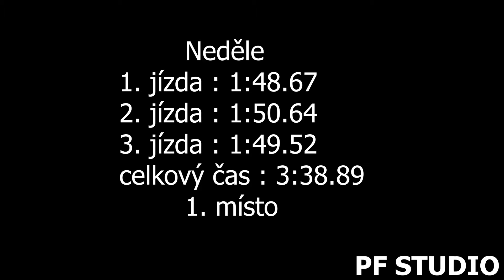Petr Beran - Ford Sierra Cosworth - EDDA CUP Rabyně 2021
Petr Beran se umístil po oba dny na 1. místě ve třídě H2.

Použitá technika
Kamera:Panasonic W580, SONY FDR-AX100
Stativ:Hama Star 60, Razor-ii-180-cm
Mikrofon : Rode Videomic go